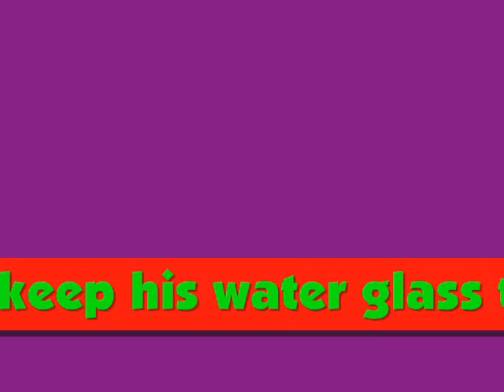Drinking Bird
Thermodynamic novelty toy !